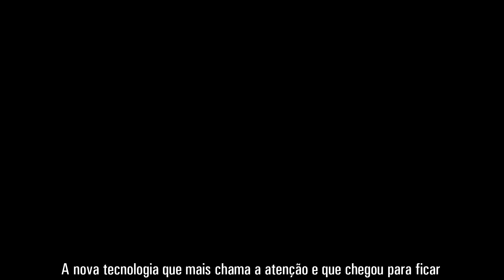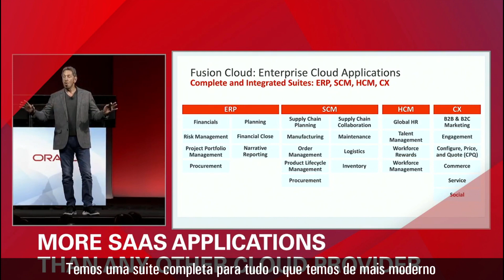Oracle OpenWorld 2018: Larry Ellison demonstra a interface por voz da Oracle e outras novidades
O presidente do conselho e diretor de tecnologia da Oracle, Larry Ellison, lança a interface por voz (Voice UI) e apresenta os novos recursos de machine learning presentes nos aplicativos em nuvem da Oracle durante o Oracle OpenWorld 2018. Veja os principais destaques da apresentação sobre Oracle Fusion Applications.

A Oracle possui uma plataforma completa de soluções em nuvem corporativa e gerenciamento de dados. Para saber mais, acesse